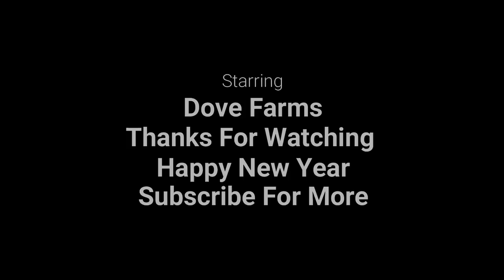Hereford Calves over Christmas